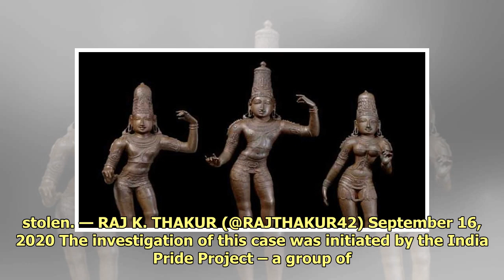UK Returns Stolen 15th Century Idols of Hindu Deities Ram, Sita, Lakshmana to India After 40 Years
© Photo : Indian High Commissi...